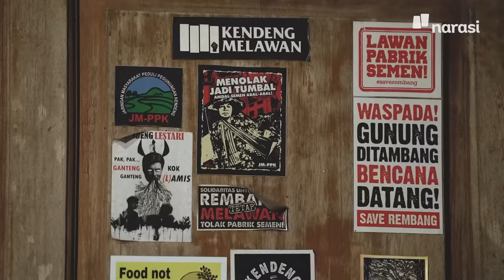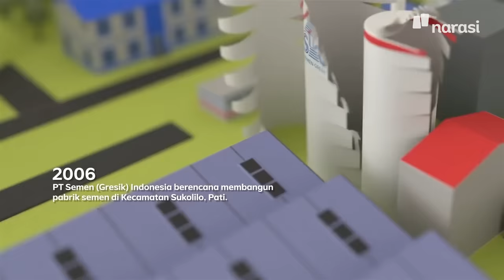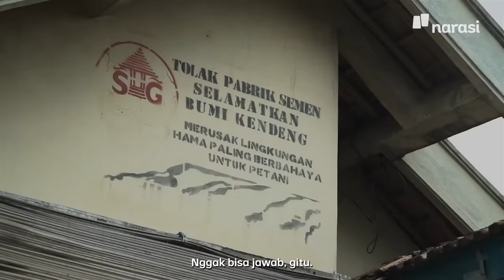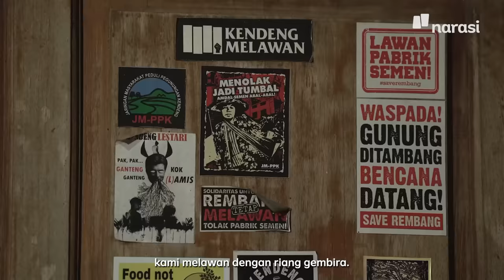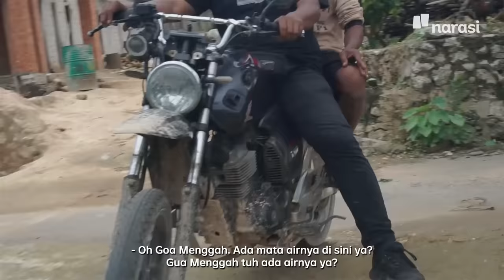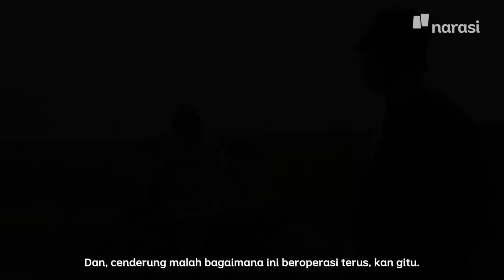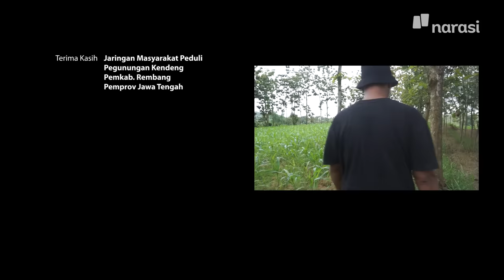Yang Dilupakan Orang tentang Aksi Ganjar Pranowo di Rembang | Buka Mata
Pengoperasian pabrik dan penambangan bahan baku semen oleh PT Semen Indonesia di Rembang menyebabkan banyak persoalan yang terus terjadi hingga saat ini.

Mulai dari polusi udara, konflik horizontal antar warga hingga hak-hak masyarakat petani yang juga kini terus terancam. Kemenangan warga dan petani di pegunungan kendeng utara terhadap izin lokasi dan izin penambangan juga tak digubris pemerintah Provinsi Jawa Tengah.

Mereka malah mengeluarkan izin baru yang kini menambah panjang konflik pabrik semen di pegunungan Kendeng Utara. Selain kerusakan lingkungan yang kini sudah terjadi di depan mata, pengoperasian pabrik dan ekploitasi bahan baku semen itu juga menjadi ancaman bagi ekosistem karst Cat Watu Putih yang airnya mengaliri hingga empat Kabupaten di Jawa Tengah.

(Narasi)

Tonton juga Buka Mata eps. [Yang Dilupakan Orang tentang Aksi Ganjar Pranowo di Rembang] dan episode lainnya di